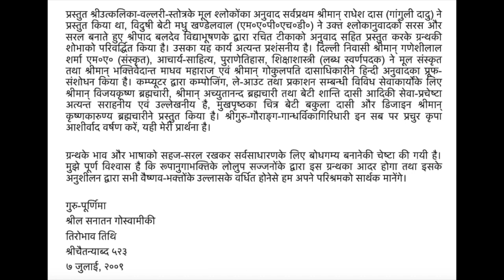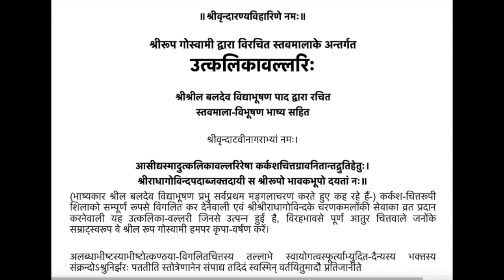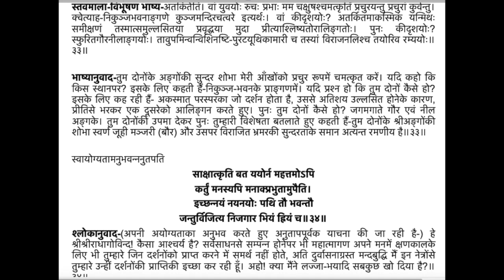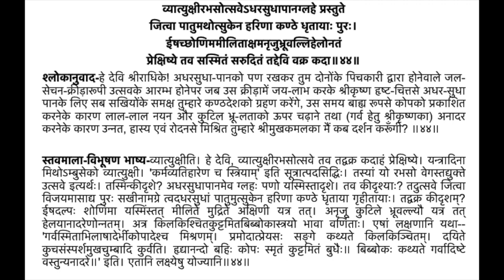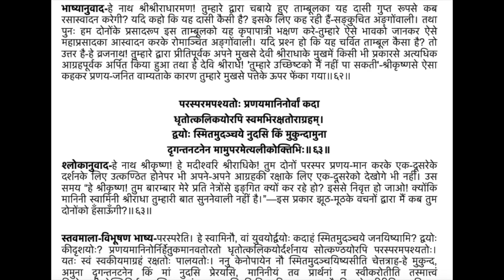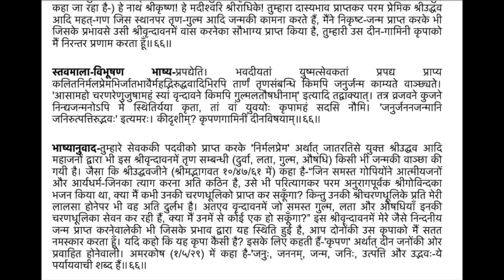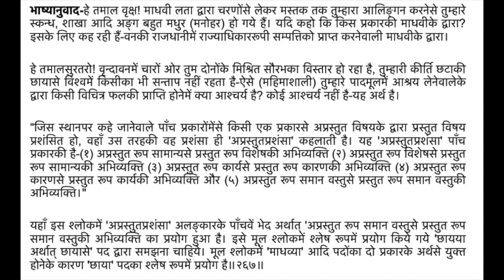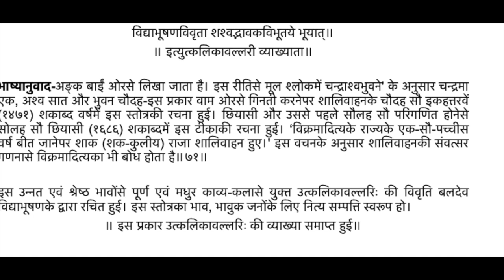Utkallikavallari Audio Book (Hindi)-उत्कलिकावल्लरि: ऑडीओ बुक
प्रस्तुत ऑडीओ बुक उत्कलिकावल्लरि: श्री रूप गोस्वामीपाद  द्वारा विरचित है, जिसे श्रील गुरुदेव श्रील भक्ति वेदांत नारायण गोस्वामी महाराज ने अनुग्रहपूर्वक अनुवादित एवं सम्पादित किया है ।